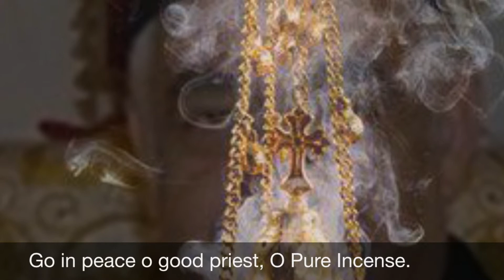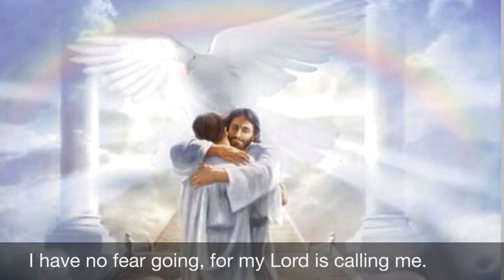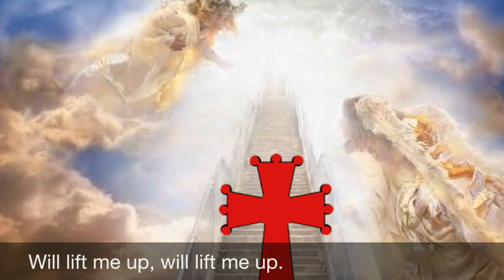Prayer for Departed Clergy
This prayer is dedicated to all the Clergy who served the alter of God in modesty and sincerity.
this prayer was recorded and prepared by Rev. Father Alan Shaltan the pastor of Saint Ephraim Syriac Orthodox Church in Central Falls Rhode Island.